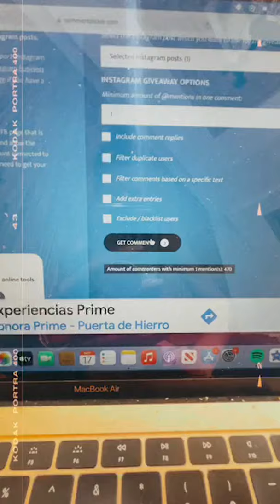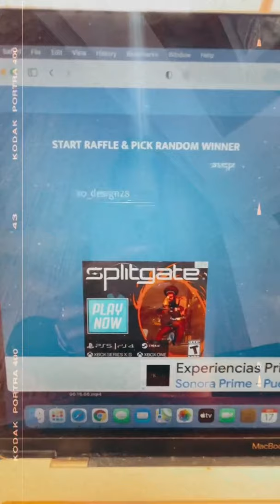Clase Barre - Cardio SIN brincar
Hola chicas!!

Aquí les dejo un pedacito de mi clase de barre.
3 días GRATIS y un plan de alimentación personalizado.

Quieres el KIT que incluye los 6 props que me han ayudado a tonificar, estilizar mi figura y mantener mi peso (y las clases de barre) ?
El paquete incluye:
-1 Tapete
-2 Pesas
-1 Pelota
-5 Ligas
-1 Banda
-2 Discos
Además, 1 mes de clases de barre GRATIS, envío nacional GRATIS y un pop socket para tu cel de Edsa Wellness.
Todo esto a solo 2800 pesos (valor real 3600 pesos)

O MANDAME UN DM POR INSTAGRAM

Motívate y empieza a estar más sana y fuerte desde casa!